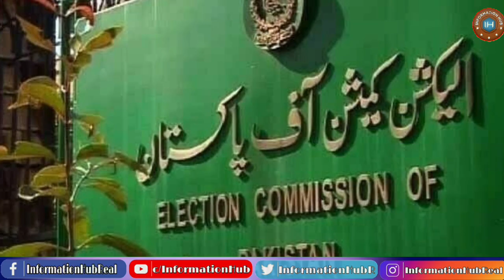Mubarak Ho, Kaptaan k Liye KhushKabriyan |16 August 2023